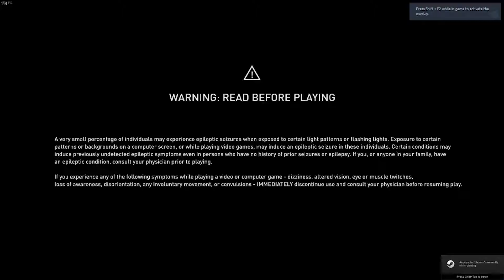Assassin's Creed Origins Gameplay and My First Reaction of it!!!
Hey guys, this video here is about Assassin's Creed Origins which i recently won in a giveaway on Facebook group! So after completing my exams here i am playing Origins and checking it out!! Hope you like the video!! :D :)